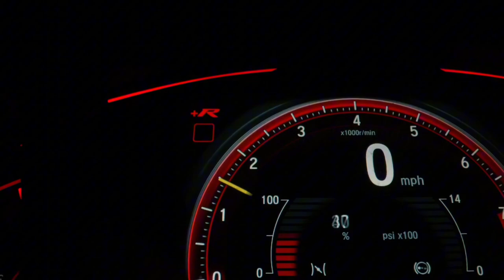Onogawa falls ・小野川不動滝第二駐車場